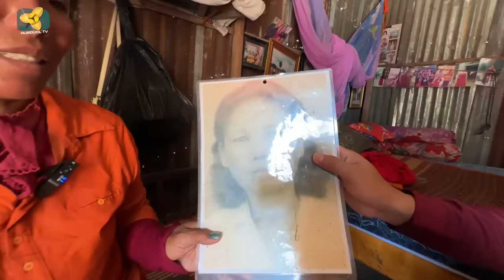គ្រួសារក្មួយប្រុសភ្នែកចម្លែក សុំពូកគេប្រគេនលោកមកដេក មានម្ចាស់មកលេងរាល់យប់